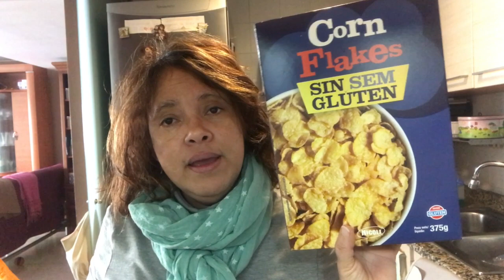COMPRA QUINCENAL EN MERCADONA.#144.